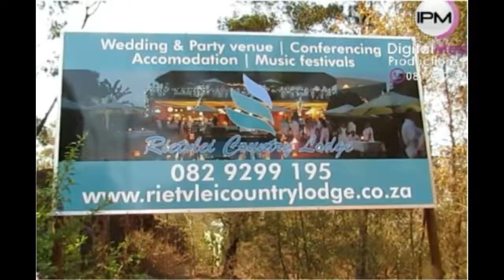Venue Of the Weddings @Rietvlei Country Lodge.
Wedding Events Venue "Rietvleicountrylodge"